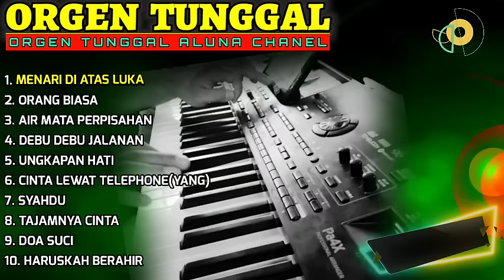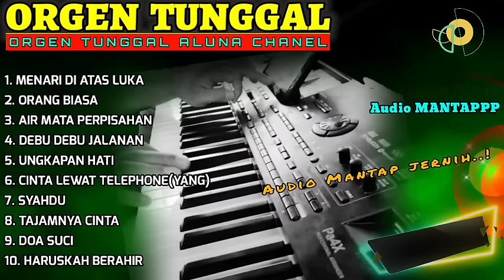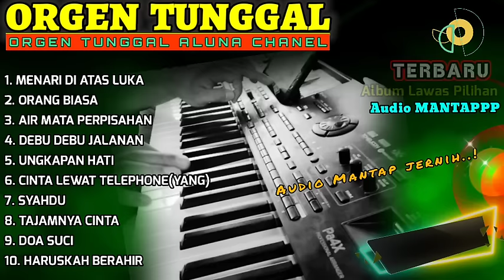ALBUM DANGDUT ELECTONE ORGEN TUNGGAL 2024 CLARITY CEK SOUND KORG PA4X BASS GLER COVER(ALUNA CHANEL)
TERBARU DANGDUT ELECTONE ORIGINAL ORGEN TUNGGAL MANUAL DANGDUT TERBARU KORG PA4X  KN TECHNICS FULL ALBUM LAGU LAWAS PILIHAN VIRAL PILIHAN 2024 FULLBASS HOREG GLER COVER (ALUNA CHANEL)

Thumbnail